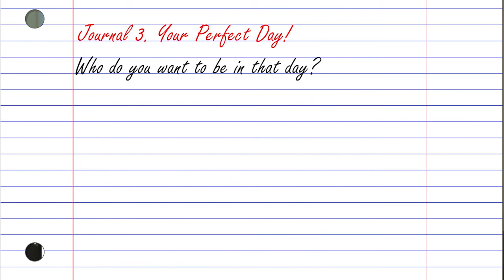Consciousness, What This Really Is?